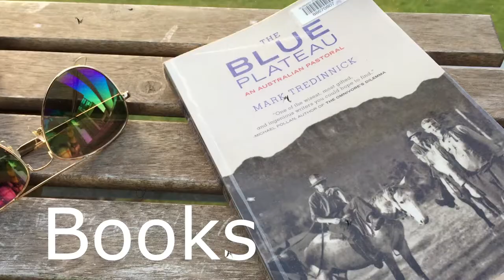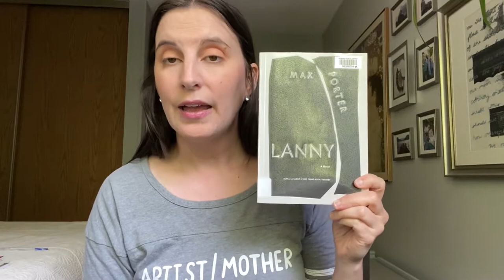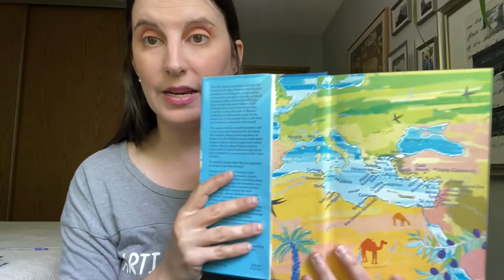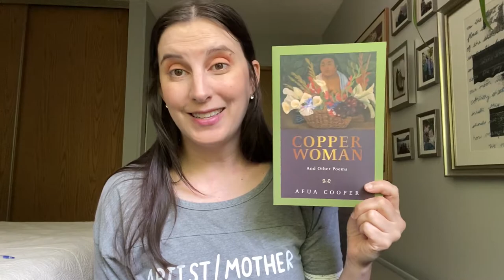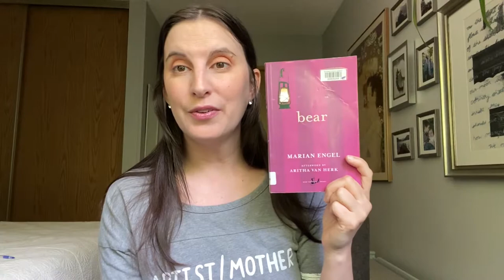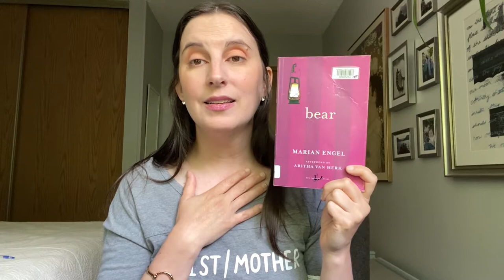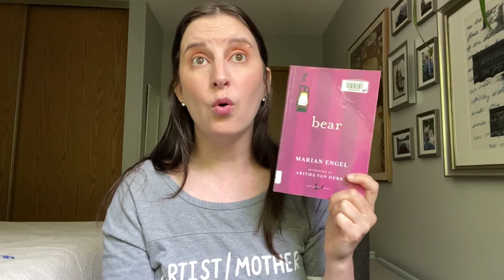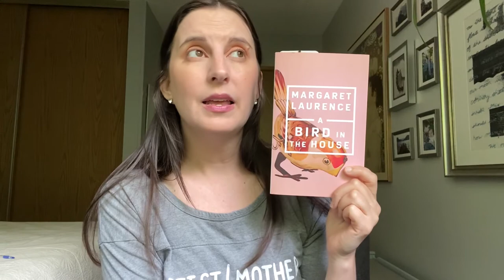August Reading Wrap-Up | 2020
books mentioned:
Looking for Lorraine by Imani Perry
The Siege by Helen Dunmore
A Bird in the House by Margaret Laurence
10 Minutes 38 Seconds in this Strange World by Elif Shafak
The Olive Route by Carol Drinkwater
Lanny by Max Porter
Bear by Marian Engel
Copper Woman by Afua Cooper
Writing a Woman's Life by Carolyn G. Heilbrun
Video Review: